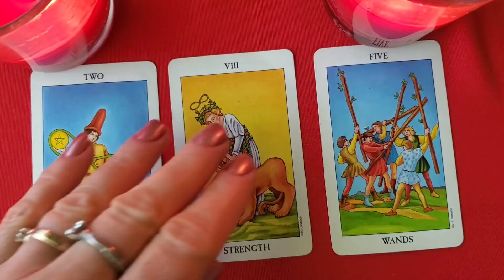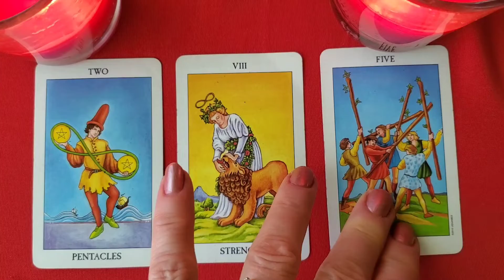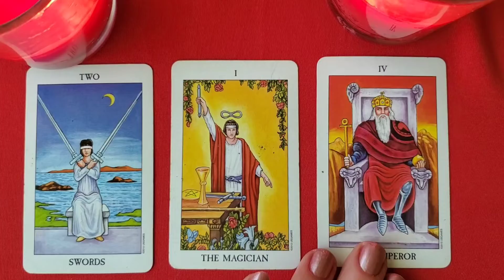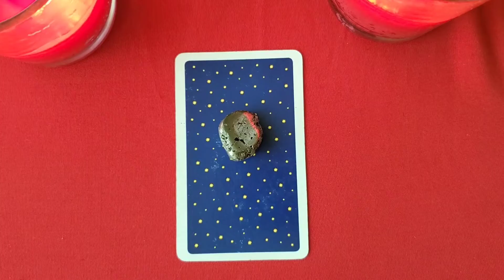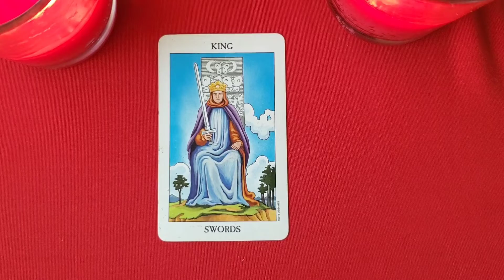Daily Tarot #49 with Golden Nugget Card at the End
00:00 Introduction
00:20 yellow stone
02:42 pink stone
04:45 turqoise stone
06:40 golden nugget
Much Love, Empress.  New way to schedule a reading: